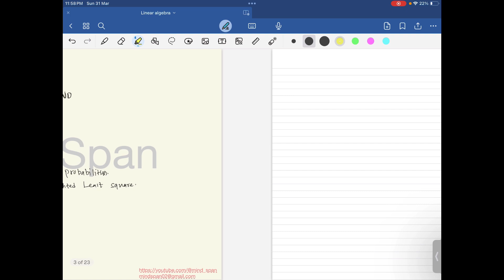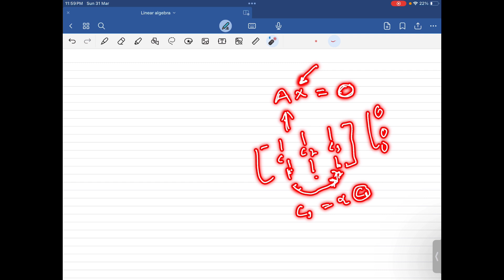Gate Da 2025 |Linear algebra|Lecture 37| Independence, Basis and Dimension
*Complete Course on Linear Algebra Gate DA 2025*
Welcome to the GATE Data Science and AI Preparation Course by MindSpan!

Embark on a transformative journey through essential concepts in linear algebra, laying a strong foundation for success in GATE.

What to Expect: Dive into immersive video lectures, engaging assignments, and detailed solutions. Plan for a 30-50 day commitment to complete this enriching course.

Ready to conquer GATE Data Science and AI? Let's start this educational odyssey together!

🌐 Unlock the Power of *Linear Algebra for GATE Data Science and AI* with MindSpan YouTube Channel! 🚀

Are you diving into the world of *GATE Data Science and AI (GATE DA)*? 🤖 Look no further than the MindSpan YouTube channel, your ultimate destination for mastering Linear Algebra—the backbone of these exciting fields!
📚 *Comprehensive Playlist*: Discover a treasure trove of knowledge in MindSpan's complete playlist dedicated to Linear Algebra. The content is meticulously curated based on the reference book "Introduction to Linear Algebra" by the eminent Gilbert Strang. 📘 Each video takes you on a journey through the fundamental concepts, ensuring a solid foundation for your GATE DA preparation.
🔍 *Exercise Problem Solving:* But wait, there's more! MindSpan goes the extra mile by providing in-depth solutions to exercise problems. 🤔 No more scratching your head over complex questions—each problem is dissected with a complete explanation, making sure you grasp the intricacies of Linear Algebra effortlessly.
⚙️ *Importance in Machine Learning:* Wondering why Linear Algebra is a must-know for Machine Learning enthusiasts? 🤖🧠 Well, it's like the key that unlocks the door to understanding the inner workings of ML algorithms. Linear Algebra plays a pivotal role in shaping the foundations of machine learning, from matrix operations to eigenvalues and eigenvectors. 🎓
💡 *Why MindSpan?*
*Expert Guidance:* Benefit from expert explanations that simplify complex concepts.
Reference Book Coverage: Follow along with Gilbert Strang's renowned book for a thorough understanding.
*Exercise Problem Solving:* Tackle problems with confidence through step-by-step solutions.
🚀✨ Don't miss out on the insights that can shape your future in data science and AI.

Let's conquer the world of GATE Data Science and AI together! 🌐🚀

GATE 2025
gate dsai
GATE DA syllabus
Complete free course for Linear algebra gate data science and ai
AI concepts
Probability & statistics
Programming & algorithms
gate da Mock tests
Gate da Study materials